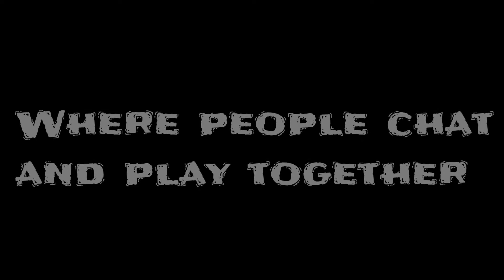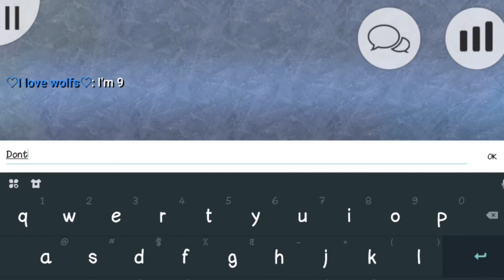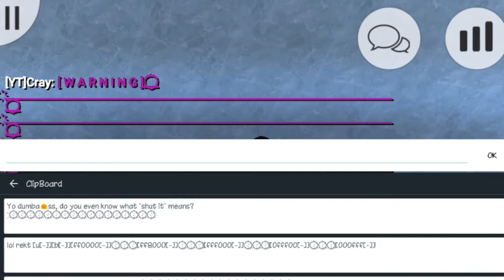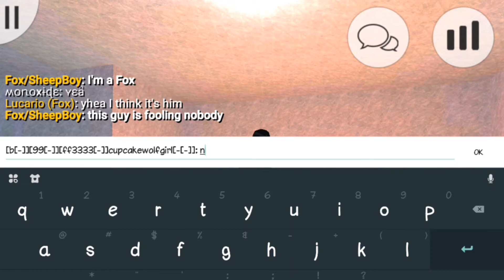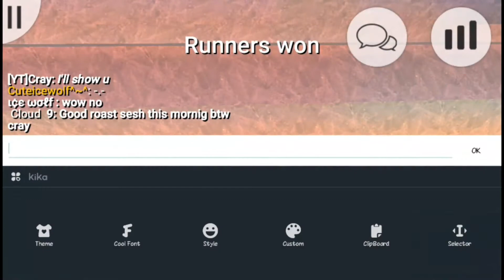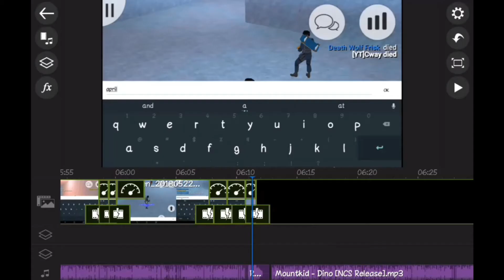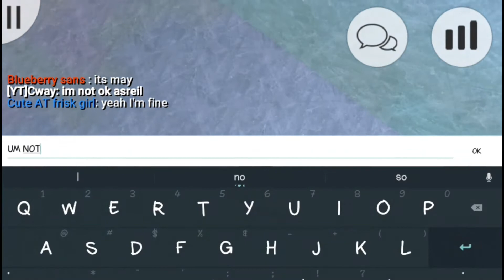Deathrun Portable Trolling #6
The last episode of the Deathrun Trolling Series.